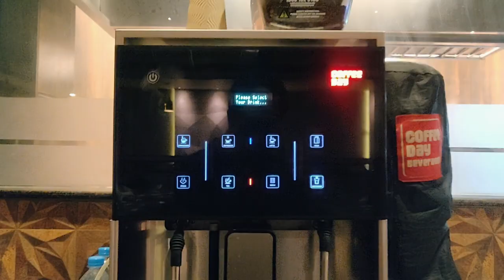khaana khazana near bus stand |jammu food tour | food vlog vlog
in this vlog we are going to khana khazana ,this place is near bus stand and I think you should go for dinner night with family or else,khaana khazana in jammu is very good I think.jammu food vlog,jammu food tour

location : B.C. Road, Near Bus stand, Jammu, Jammu and Kashmir 180016

7/10 food rating